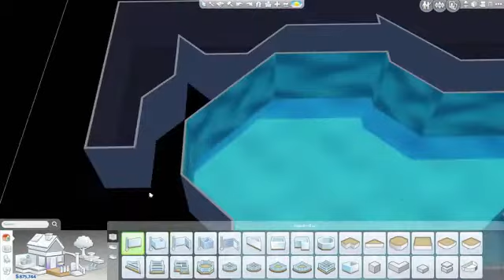The Sims 4 - Elsa's Frozen Castle Speed Build (Backwards)